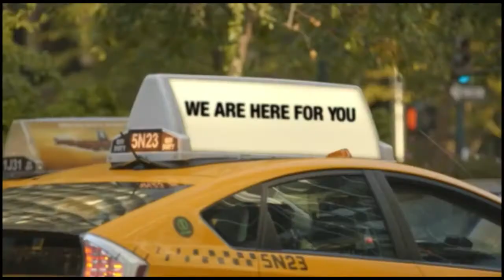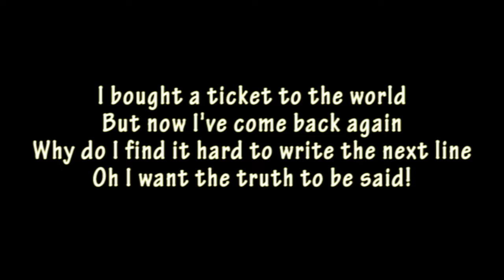Naked On The Beach!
Theme this week: Most Embarrassing Moment